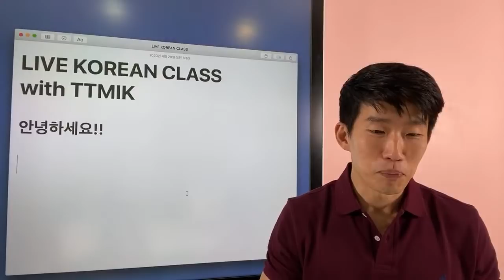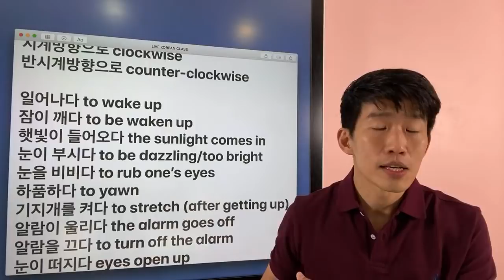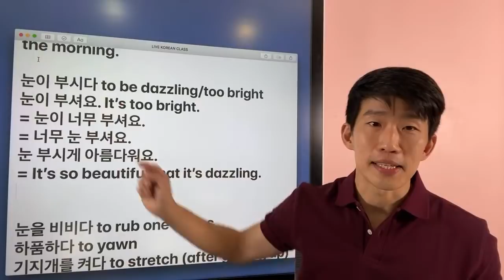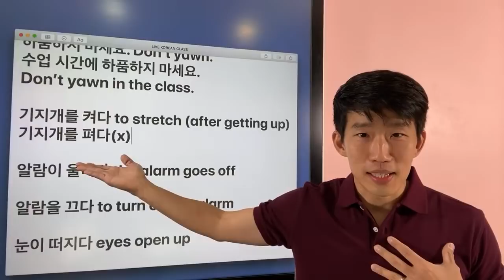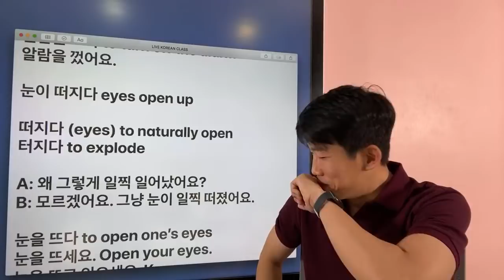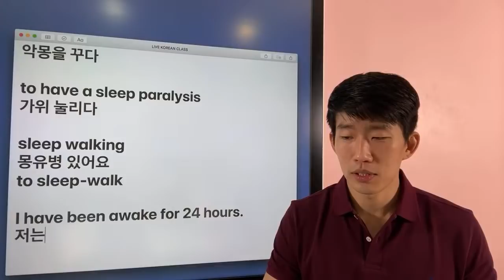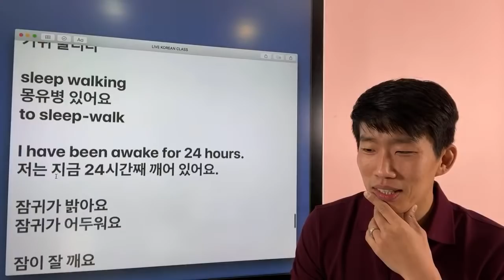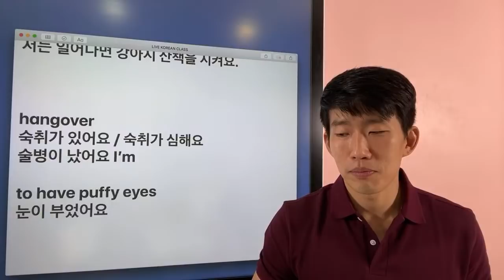Live Korean Class - Things you do in the morning (Korean vocabulary)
시계방향으로 clockwise
반시계방향으로 counter-clockwise

일어나다 to wake up
잠이 깨다 to be waken up
햇빛이 들어오다 the sunlight comes in
눈이 부시다 to be dazzling/too bright
눈을 비비다 to rub one’s eyes
하품하다 to yawn
기지개를 켜다 to stretch (after getting up)
알람이 울리다 the alarm goes off
알람을 끄다 to turn off the alarm
눈이 떠지다 eyes open up
다시 자다 to go back to sleep
늦게 일어나다 to wake up late

몇 시에 일어났어요? What time did you get up?

그냥 잠이 깼어요. (I don’t know.) I just woke up.
소음 때문에 잠이 깼어요. I was awakened by the noise.

이 방은 아침에 햇빛이 잘 들어와요.
This room is well-lit in the morning.
A lot of sunlight comes into this room in the morning.

눈이 부셔요. It’s too bright.
= 눈이 너무 부셔요.
= 너무 눈 부셔요.
눈 부시게 아름다워요.
= It’s so beautiful that it’s dazzling.

눈을 비벼요
눈을 비볐어요

산소 oxygen
하품하지 마세요. Don’t yawn.
수업 시간에 하품하지 마세요.
Don’t yawn in the class.

기지개를 펴다(x)

알람이 세 번 울렸어요.
The alarm went off three times.

알람이 세 번이나 울렸어요.
The alarm went off as many as three times.

세 개 샀어요.
I bought three.

세 개 샀어요?
You bought three?
세 개나 샀어요?
What?!! You bought three?

알람을 껐어요.

떠지다 (eyes) to naturally open
터지다 to explode

A: 왜 그렇게 일찍 일어났어요?
B: 모르겠어요. 그냥 눈이 일찍 떠졌어요.

눈을 뜨다 to open one’s eyes
눈을 뜨세요. Open your eyes.
눈을 뜨고 있으세요. Keep your eyes open.
눈을 감으세요. Close your eyes.

일어나
일어나세요
= Wake up! Get up!

morning routine 모닝 루틴
아침에 일어나면 항상 하는 일

늦잠을 자다
to sleep in

blink
눈을 깜빡이다

깜빡이

아침형 인간
저녁형 인간

to have insomnia
불면증이 있다

악몽
[앙몽]
nightmare

악몽을 꾸다

to have a sleep paralysis
가위 눌리다

sleep walking
몽유병 있어요
to sleep-walk

I have been awake for 24 hours.
저는 지금 24시간째 깨어 있어요.

잠귀가 밝아요
잠귀가 어두워요

잠이 잘 깨요
잠이 쉽게 깨요

snore
코를 골아요

Sweet dreams! / Good night!
잘 자!
굿밤.
굿나잇.

주무시다

“좋은 꿈 꿔.”
“좋은 꿈 꾸세요.”

midnight snack
야식

코를 골아요
코를 시끄럽게 골아요
시끄럽게 이야기해요

“I take my dog out when I wake up.”
저는 일어나면 강아지 산책을 시켜요.

hangover
숙취가 있어요 / 숙취가 심해요
술병이 났어요 I’m sick because of my hangover.

to have puffy eyes
눈이 부었어요
얼굴이 부었어요